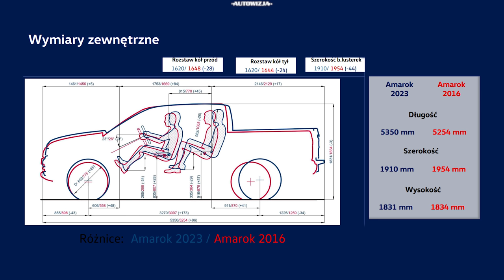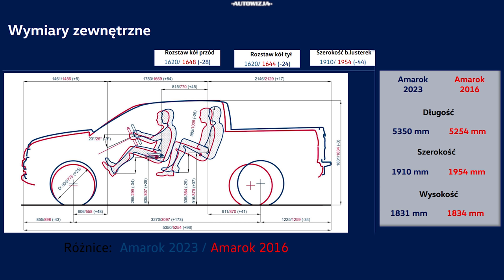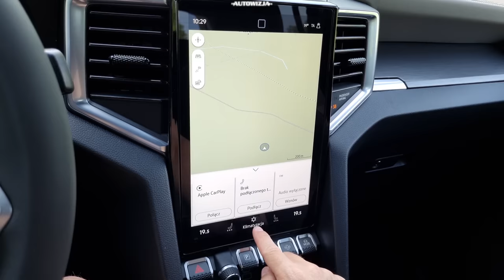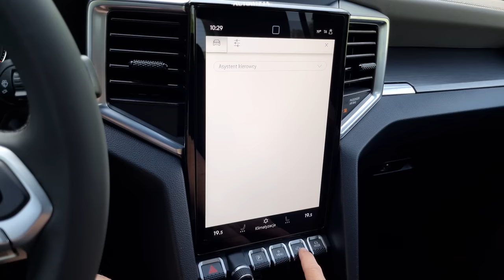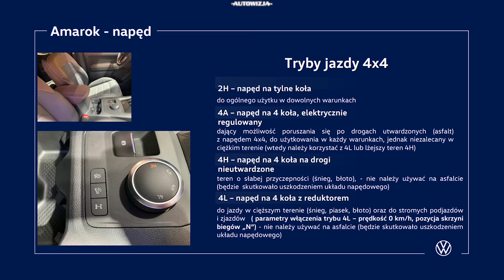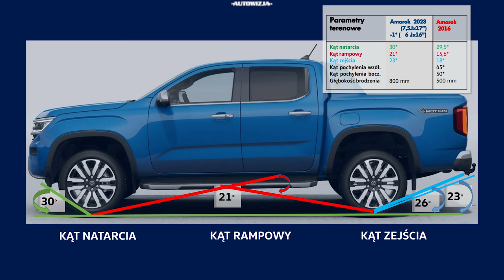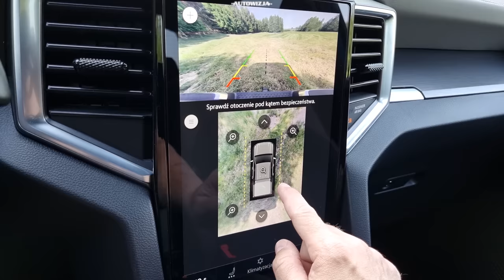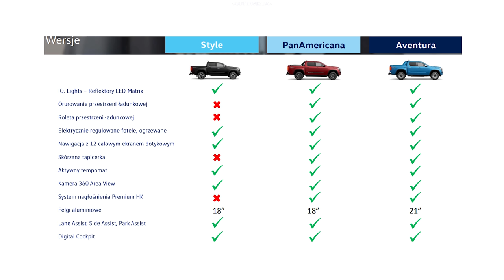VW Amarok 3.0 V6 TDI 4Motion TEST Volskwagen Ranger [4k]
2023 Volkswagen Amarok Aventura